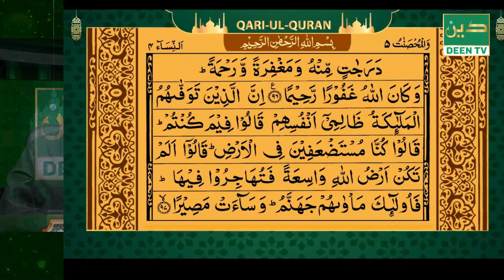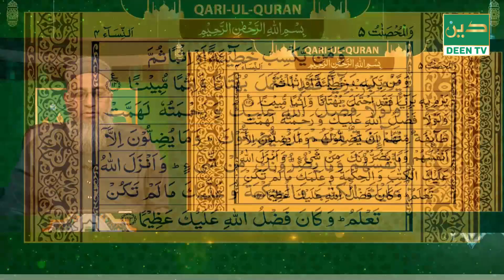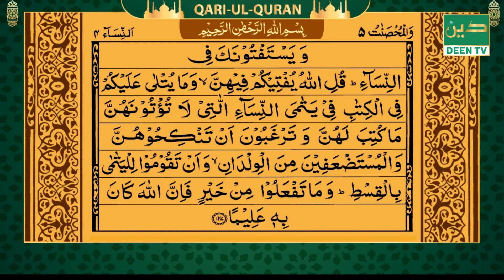QARI UL QURAN MORNING । 26112024 । MAWLANA AKHTAR HUSSAIN ।